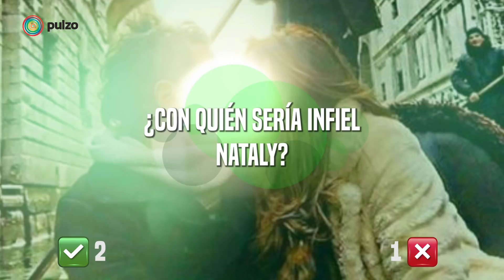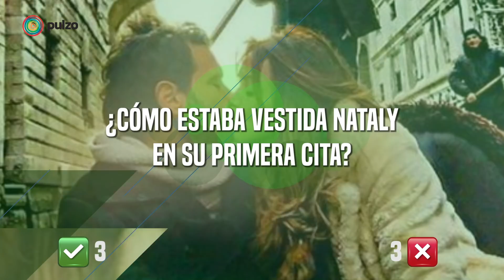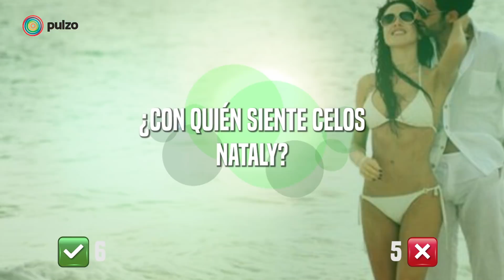Alejandro Estrada y Nataly Umaña ¿son la pareja perfecta?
La pareja que ya cumplen 8 años de estar juntos se le midieron a responder el test de la pareja perfecta de Pulzo. Somos un medio digital que ofrece contenido sobre diversos temas, incluyendo noticias de actualidad, política, deportes, entretenimiento, tecnología y más. Pulzo se destaca por su cobertura de noticias en tiempo real, con formatos en vivo y breaking news o última hora.